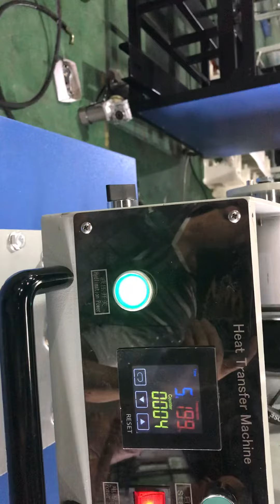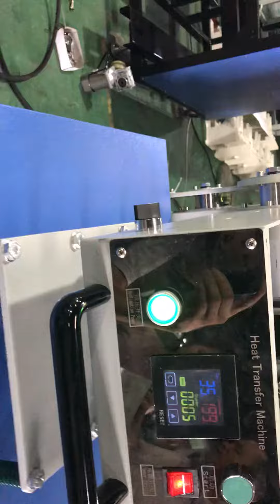Hydraulic heat press machine for print aluminum plates